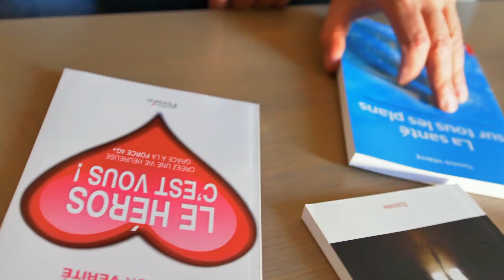C'est quoi qui te fait avancer ?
🎁  CADEAUX 🎁

💚  Téléchargez l'ebook gratuit : 5 🗝 pour initier un sens à sa vie

VIDEOS COMPLEMENTAIRES
La vraie technique du verre d'eau:
Quel est votre moteur dans votre vie ? Vous vous devez de toujours tracter votre vie, produire des efforts, faire preuve de volonté ou vous vous sentez inspiré et porté par la vie. Vous pensez que l'on n'a pas le choix ? Détrompez-vous c'est un choix et laisser faire la vie et ne pas choisir, c'est aussi un choix. pour quoi ne pas choisir de faire dans la vie ce qui vous inspire plutôt que de toujours lutter ?
J'avais le schéma de de voir toujours être fort et avancer dans la dureté et j'en suis sorti pour ne plus attendre les week-end, les vacances et finalement la retraite pour profiter.

💡EXPERIENCES💡
💫 Vivez une expérience spirituelle et énergétique avec un système INCROYABLE et INEDIT que vous trouverez nulle part ailleurs

EN SAVOIR PLUS SUR YANNICK VÉRITÉ
De la kinésithérapie à la géobiologie en passant par la naturopathie, je me considère comme un thérapeute protéiforme.
J'ai longtemps cherché comment comprendre au mieux la complexité de humain au-delà des disciplines cartésiennes du domaine élargi de la santé qui se concentrent sur certains aspects et ignorent les autres.
Je me suis perfectionné dans le domaine énergétique, entre autres l'hypnose spirituelle pour compléter mon champ d’action.
Après 25 ans de pratique et de recherches, j'ai mis au point la méthode sur laquelle je m’appuie aujourd’hui : la bioénergie quantique.

   @Arnaud Riou
 @David Laroche FR
 @Chloé Bloom
 @Jenna Blossoms ​